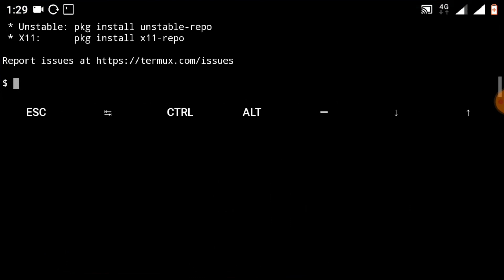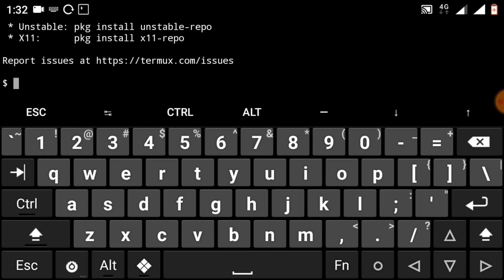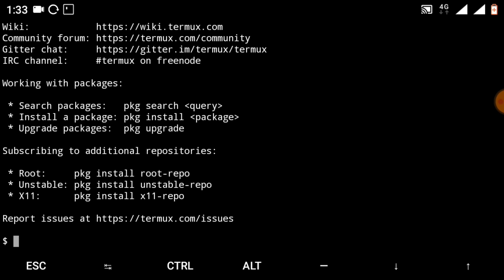What Is Termux & How To Use ? In Hindi 2020 ||Beginner Full Tutorial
Q# WHATS IS TERMUX ?

  TERMUX IS ATYPE OF APPLACTION WHICH  HAS ABILITY TO H3CK ANY TYPE OF COMPOUTER OR WEB

Q# WHTA IS USE OF IT ?

   TERMUX IS USED FOE PENETRATE TESTING AND HACKING WEBS AND ANDRriOID  DEVICES

Q# IS ANY PROGRAMMING LANGUGE RUN IT ?

   NO NO NEED OF ANY  PROGRAMMING KNOWLEGE

Q#  HOW MUCH SPACE IT REOURIES ?

    IT DEPEND UPON THE SCRIPT OF HACKING OF EXAMPLE IF I INSTALL METASPLOIT IT REOURIES OF 600 MB STORAGE AND 1GB DATA

Q# CAN WE HACK WIFI FROM TERMUX ?

    YUP YR U CAN HACK WIFI BUT U NEED EXTERNAL ROUTER FOR IT

Q# CAN WE HACK WEBSITE FROM TERMUX ?

    YES U CAN HACK ANY WEBSITE WHICH HAS VULNUBIPLITY IN  IT

Q#  CAN WE HACK  ANDROID FOM TERMUX ?

    YES U CAN HACK ANDROID  PC OR MAC FROM TERMUX APP

Q#  HOW MUCH NEED TIME TO LEARN TERMUX ?

    IT DEPEND UPON UR INTEREST

Q#  CAN I IMPROVE  MY HACKING SKILLS FROM TERMUX APP ?

    DEMN SUPER U CAN BECOME MASTER OF PENETRATE TESTING AND HACKING

Q#  WHAT ARE DEVICE REQUREMENTS FOE TERMUX ?

    ANY DEVICE 1 GB OF RAM 3 GB OF STORAGE GOOD DATA SPEED VESRION OF DEVICE SHULD BE MORE THEN 5.0.0

Q# IS UR YOUTUBE CHANNEL ( ANONYMOUX XD ) TEACH EVERYTHING ABOUT TERMUX ?

   YES WE ARE HERE TO MAKE U A BEST HACKER SO WE WILL PROVIDE YOU FREE HACKING EBOOK   AND LOT MORE FREE FOR LIFE TIME

1 what is termux malayalam.
2 what is termux api.
3 what is termux api in hindi.
what is payload in termux.
what is ngrok in termux.
what is sudo in termux.
what is hidden eye in
termux.
what is root repo in termux.

This video is only for Educational purpose Don't miss use this tutorial.use this tutorial on your own devices, Networks to check the vulnerabilities and fix it.if you have used this tutorial in any illegal Or Malicious activities I am not responsible for your action.